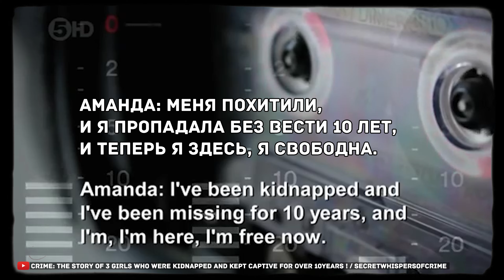10 ЛЕТ РАБСТВА в старом доме - Кливлендские пленницы [В Теле Личности]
Сегодня мы расскажем про трех девушек, которых держали взаперти целых 10 лет. Ролик, посвящен расследованию небольшой истории, которая взяло свое начало в 2002 году.

Вы узнаете: кто эти девушки? Кто их похитил? Почему они смогли выбраться только спустя 10 лет? Как они проводили свое свободное время? И при чем здесь Чарльз Рэмси?